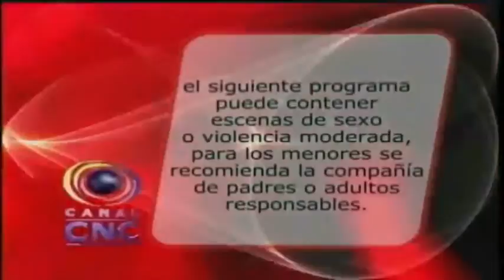Protestarán contra el comercio desleal chino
Vía: Cnc Tuluá